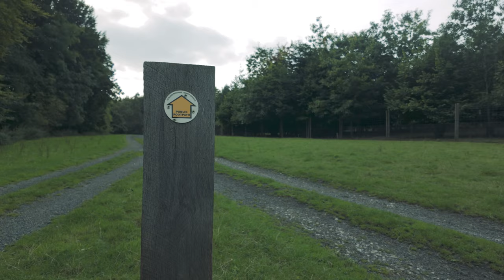Alderton Short Loop - Alderton Hill, Pheasants and Fields ASMR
On a whim today I decided to go explore a lovely little village between Tewkesbury and Evesham, and walk the loop up Alderton Hill to the edge of the Dumbleton Estate. The weather was lovely and because it looks like the next few weeks are looking to be worse weather, I thought I would take the chance to go out when I could. The hill was overrun with pheasants everywhere! I assume they are being raised for the shooting season due to start in October.